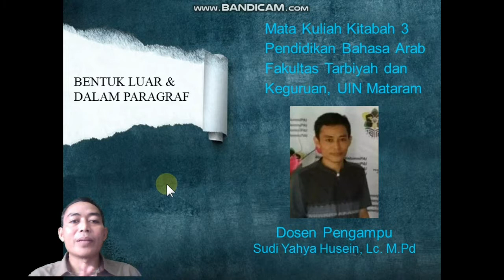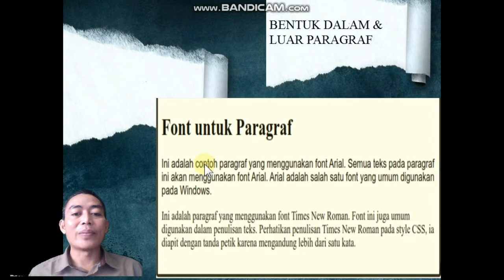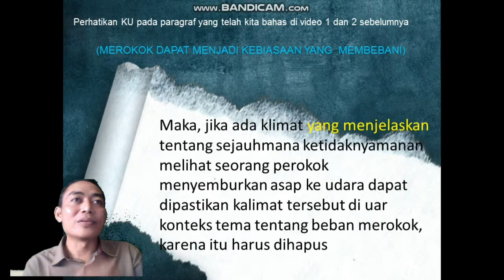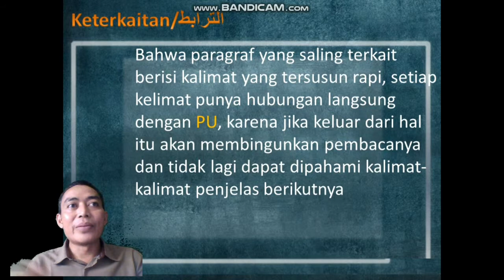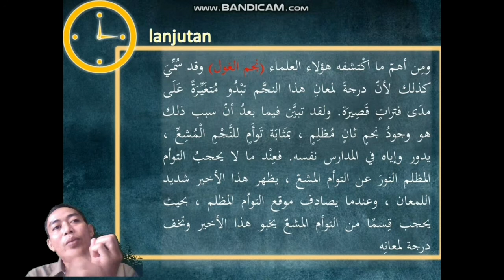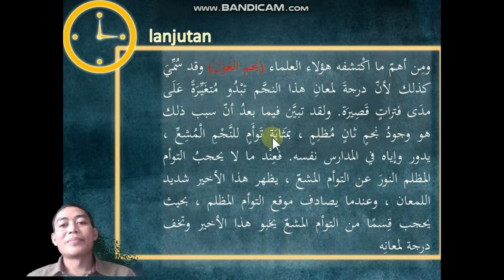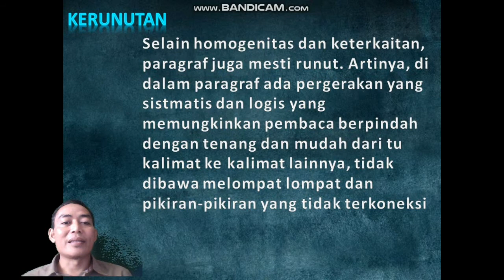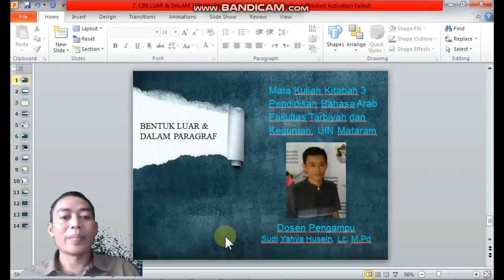Maharah kitabah. bentuk_Luar_&_Dalam sebuah paragraf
video ini ada dua bagian; bagian 1 ttg bentuk2 luar sebuah paragraf, dan video 2 ttg bantuk dlm dari sebuah paragraf yg bisa kita k3nali